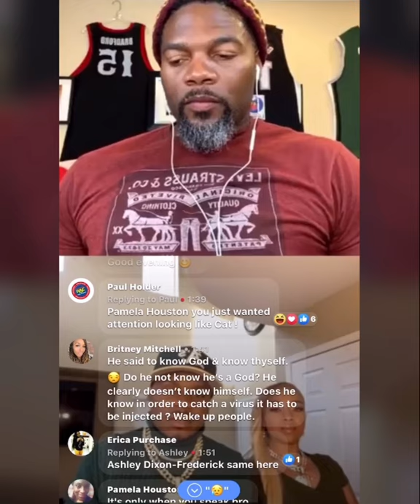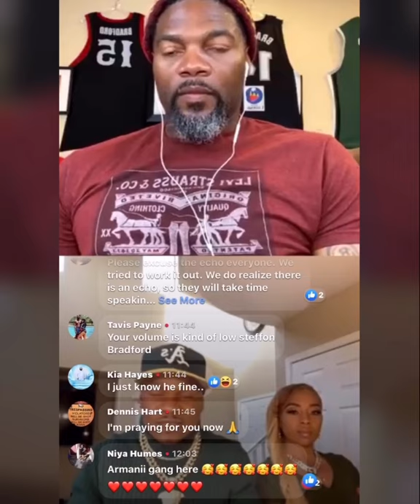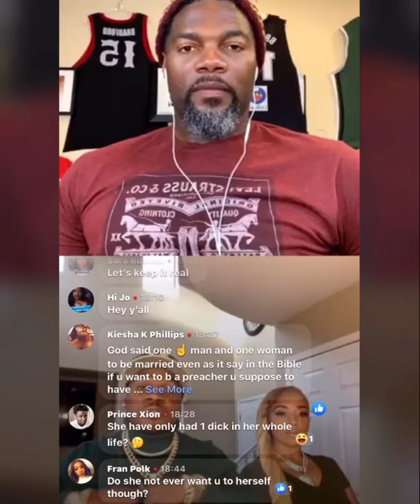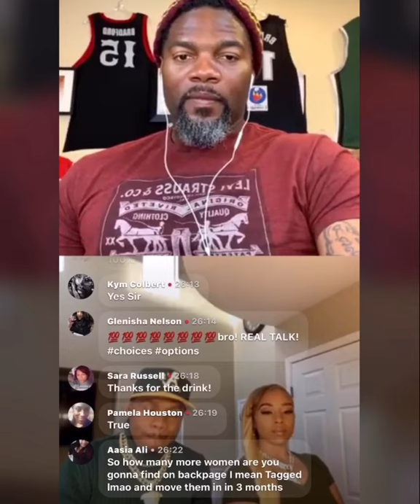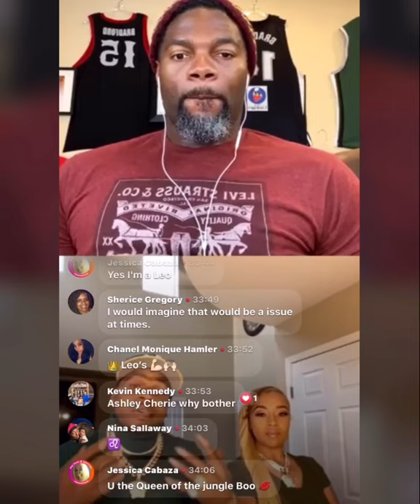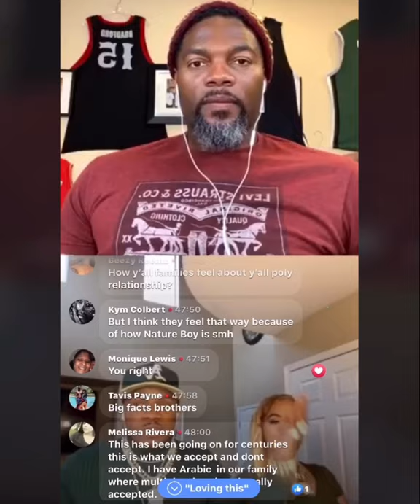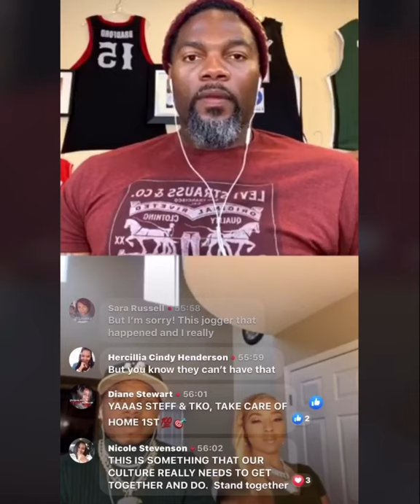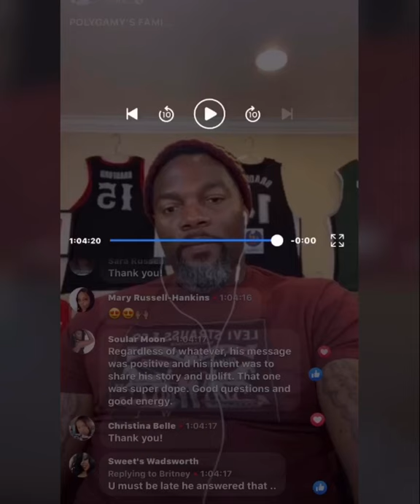NBA Player Steffon Bradford interviews TKO Capone & Armaniii about Polygamy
Retired NBA Player Steffon Bradford interviews TKO Capone & Armaniii about their Polygamy lifestyle.